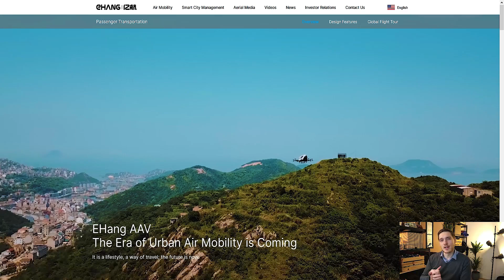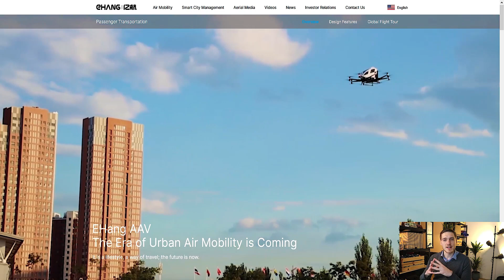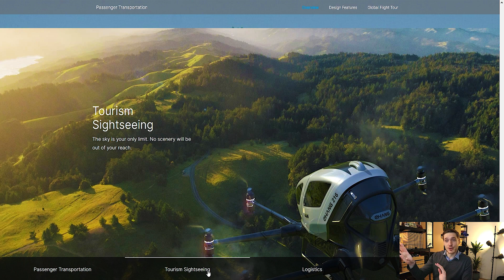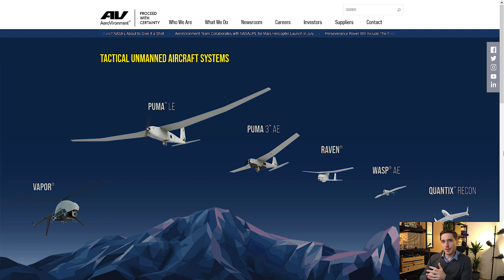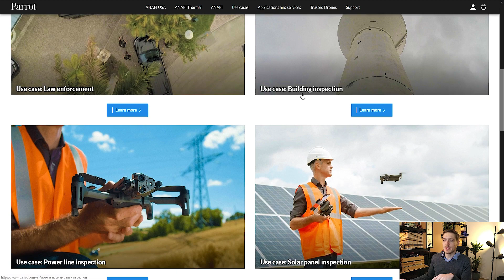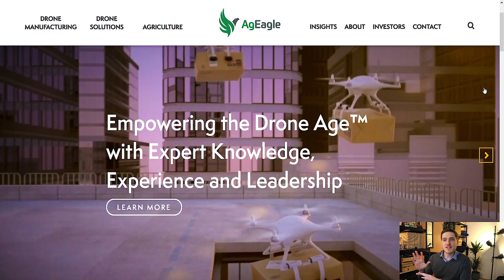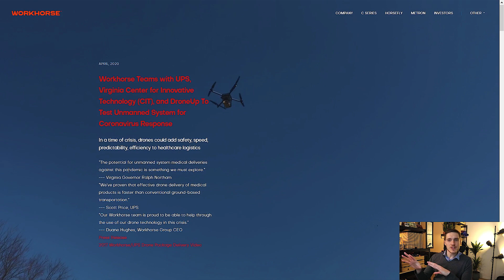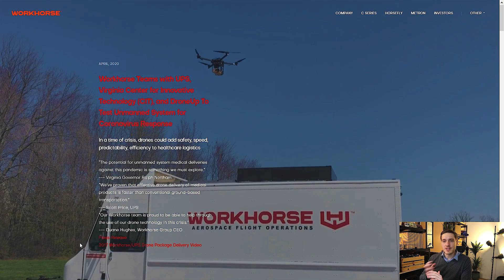4 Use Cases For The Best Drone Stocks To Buy For 2020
Today we're talking about four of the most important use cases for drones: transportation, military use, inspection and package delivery. No sub yet? No prob:

Passenger transportation:
One of the drone stocks you could invest in, is Ehang with ticker symbol EH. I'm not very convinced about the use of big drones for passenger transportation yet. You can’t fit many people in a drone. And I can’t really imagine hundreds of big drones in the air at the same place at the same time.

Military use:
Drones could be used for military surveillance and probably for attacks as well. Two public companies that are in this space are AeroVironment with ticker symbol AVAV, and Flir Systems with ticker symbol FLIR, although FLIR is actually more like an all-round company because they’re in the thermal camera industry. Drones can do surveillance by putting a few cameras and heat sensors on the drone to see if there are enemies around. I can also imagine combining drones with weapons and missiles for example which can be used during attacks. And these drones can also be used for mapping purposes, so basically to create a map of their surroundings.

Inspection:
Here I can see many different specific use cases, because inspection itself is still quite broad. Two companies I’d like to highlight are Parrot, ticker symbol PARRO, and AgEagle, ticker symbol UAVS. Drones could be used for many types of inspection. Search and rescue, military defense, law enforcement, building inspection, power line inspection, solar panel inspection, tower inspection, fire inspection, public safety, volcanoes, worksite inspection and wildlife inspection. Drones could also be used for agricultural inspection.

Package delivery:
This is the use case I’m most bullish about so far. I think the total addressable market is huge here. Drone companies that are looking into this segment, are Drone Delivery Canada, with ticker symbol FLT or TAKOF, WorkHorse, with ticker symbol WKHS, and Amazon, with ticker symbol AMZN. People are buying more and more stuff online. Now, we need cars and trucks to bring those packages to us. In the future I’m pretty sure we’re going to see drones delivering those packages. Drones can fix the problem of the last-mile delivery. It’s super cheap and it can save you a lot of time. Packages could be delivered within 30 minutes after ordering something online.

Timestamps:
00:00 Introduction
01:16 Passenger transportation drones
03:59 Military drones
05:38 Inspection drones
07:39 Package delivery drones
10:22 Conclusion